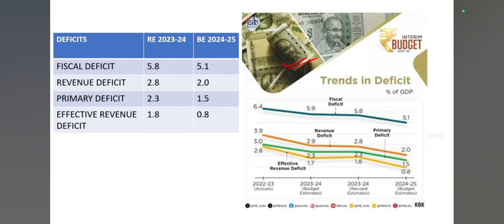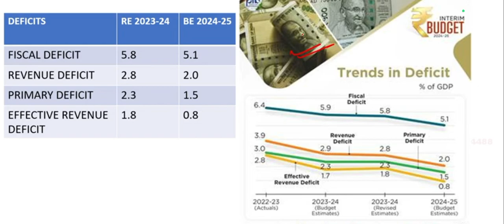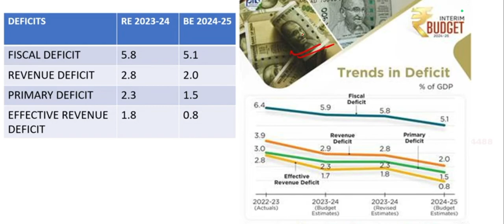state of Indian economy